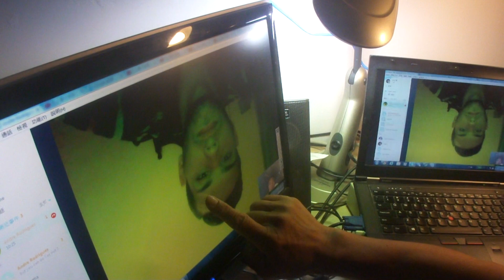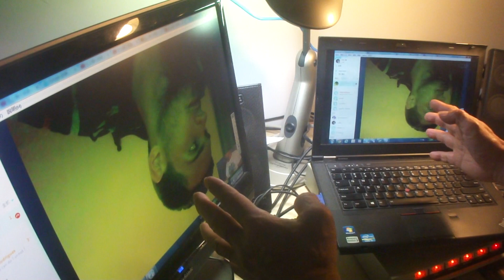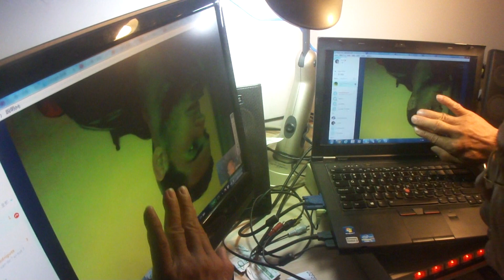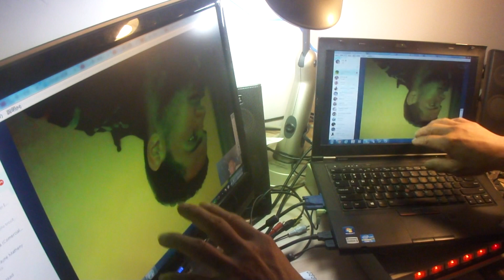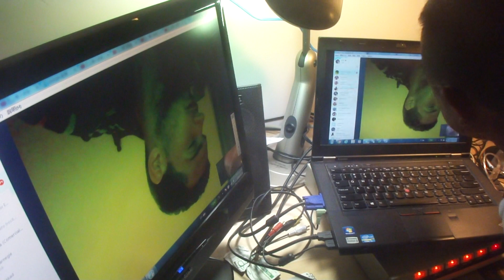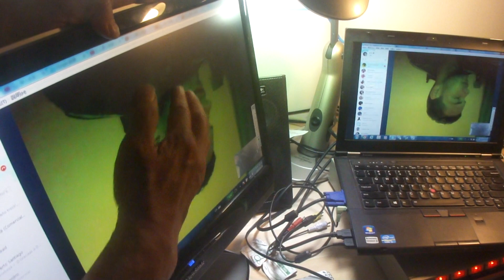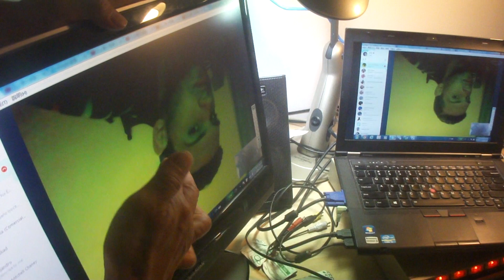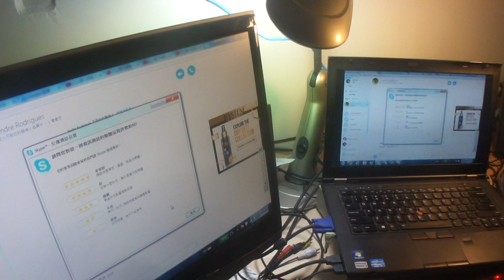Luodong Official: Spiritual Chi Healing Online